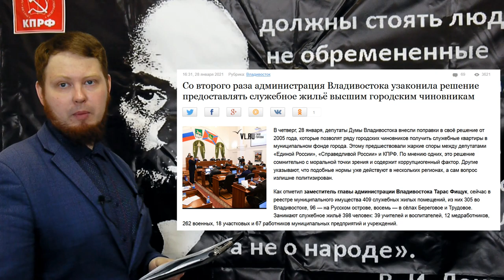Про Единую Россию